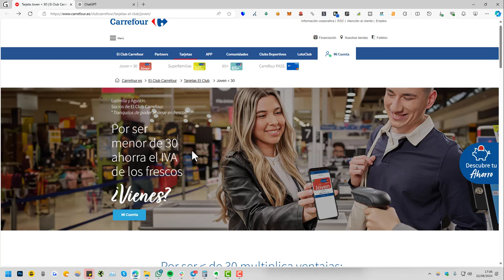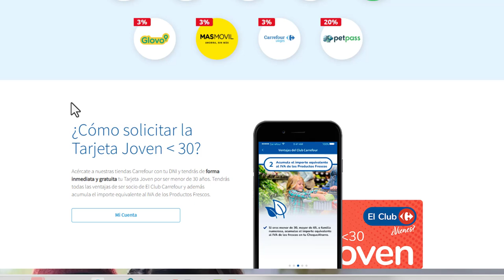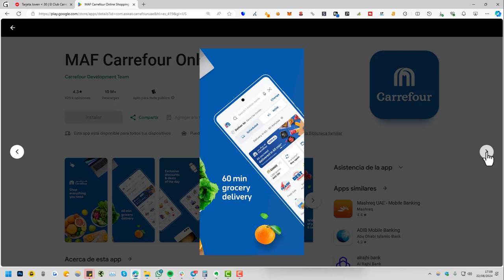🎁 Tarjeta Carrefour Joven | ¿Qué es y Cómo Solicitarla en 2025?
✅ ¿Qué es y cuáles son las ventajas de la tarjeta Carrefor Joven? Es una tarjeta de fidelización gratuita para menores de 30 años que da descuentos y ofertas en los supermercados Carrefour. Te las explico, junto a cómo solicitarla, en este vídeo.

NOTA LEGAL